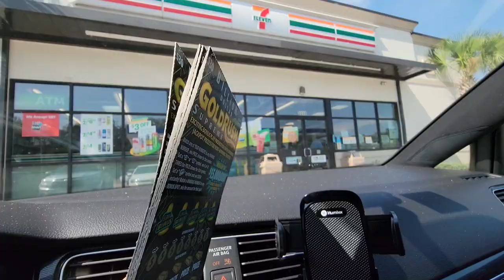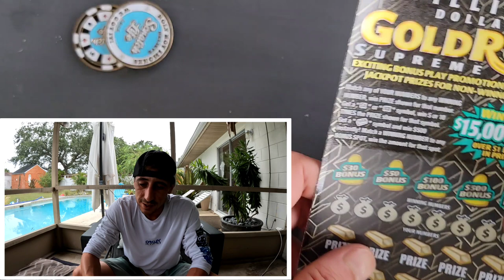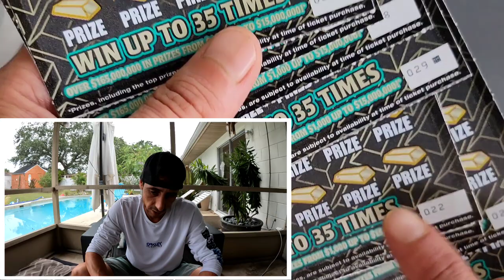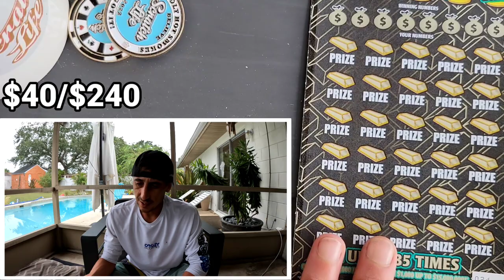The Day you Go Big and This Happens...🚀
Huge $30 Goldrush Sess! $240 In Tickets!
8 x $30 Goldrush Supreme scratch off tickets!

 The Ring Light I use: